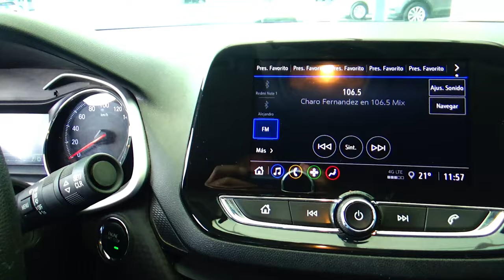Chevrolet / Onix / 2021 - 16421